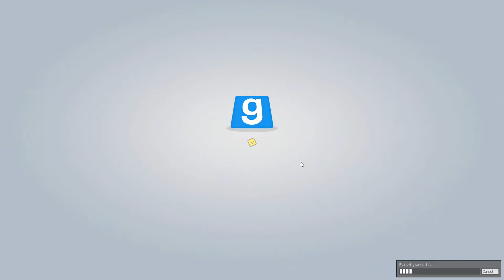[4] Becoming a Sacrifice (GMOD TTT)